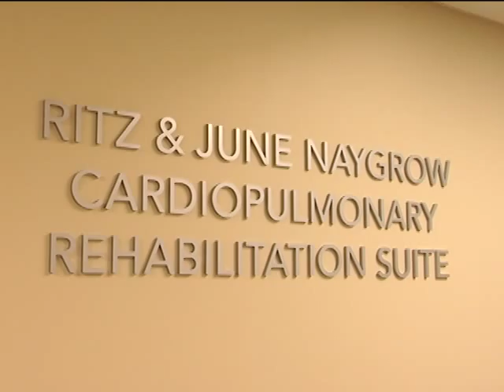Dignity Health - Alex G. Spanos Heart and Vascular Center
Learn more about the history of the Alex G. Spanos Heart and Vascular Center and its capabilities. Located on the Mercy General Hospital campus in Sacramento, CA.